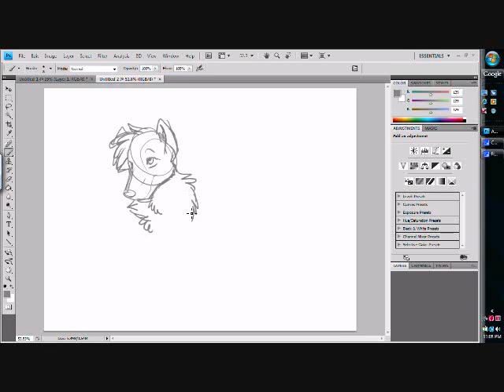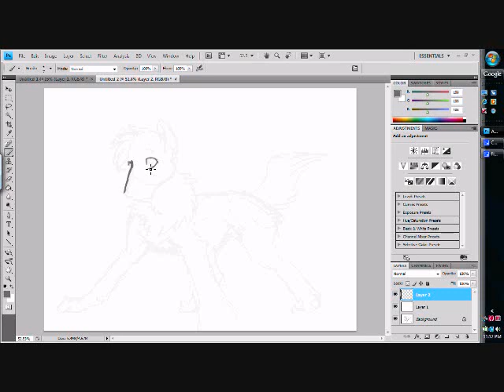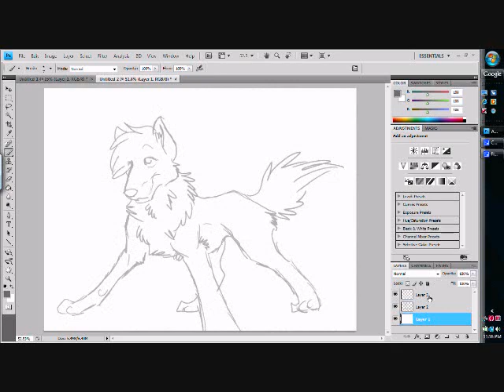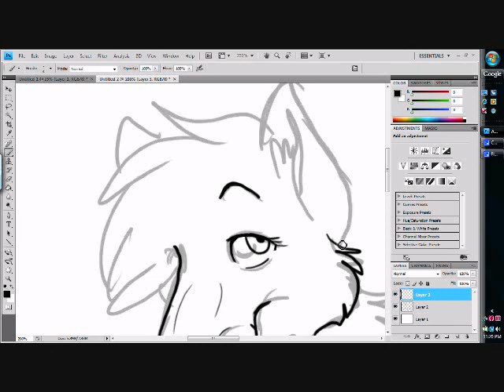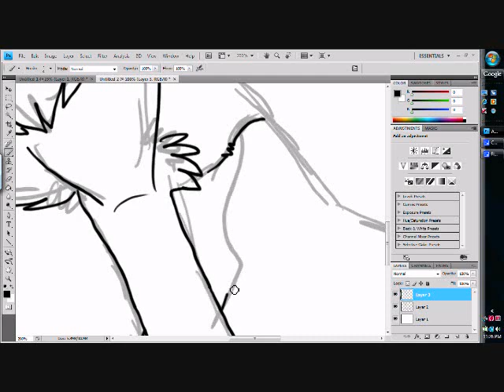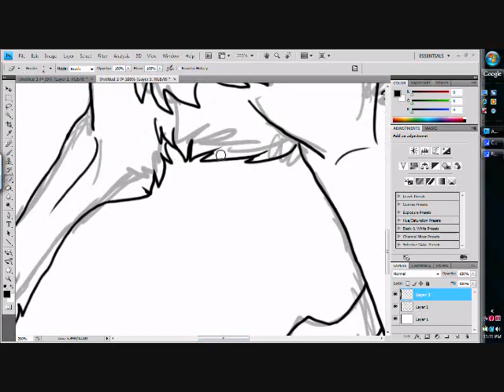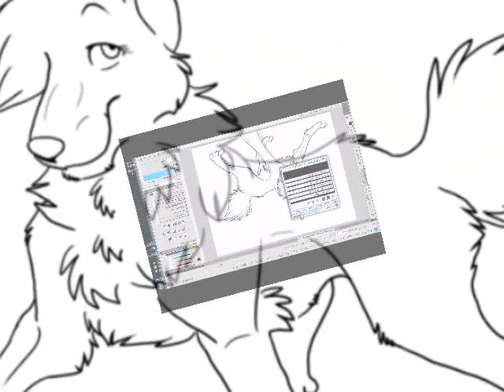Sketching/Inking Rain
I recorded something! -legasp- NO WAY! D8

Art trade with naturewind on dA of her character Rain.

If you want to see more art, I'm DorchadasMadra on deviantART.

I forgot to say the music I used... ^^' It's some music from Kingdom Hearts 2, Darkness Of The Unknown and Roxas by Yoko Shimomura.